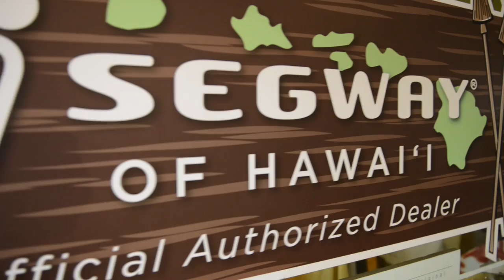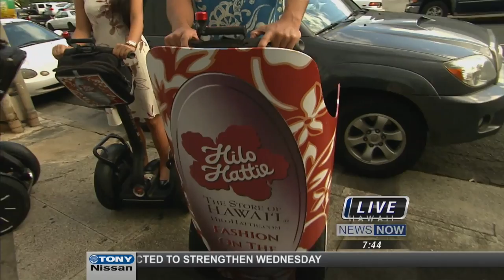Hilo Hattie - Fashion On The Go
- Hilo Hattie and Segway of Hawaii held Waikiki’s first ever Segway Mobile Fashion Show featuring Miss Hawaii 2015, Stephanie Steuri and Miss Hawaii 2014, Crystal Lee in addition to 5 other models. Hilo Hattie is comprised of five stores throughout the Hawaiian Islands making them Hawaii’s largest retailer and manufacturer of Hawaii fashions and gifts. Voted by Hawaii residents as “The Best Place for Hawaiian Fashions” since 2001, Hilo Hattie offers the best values, largest selection of Made-in-Hawaii gifts, and a 100% quality guarantee.